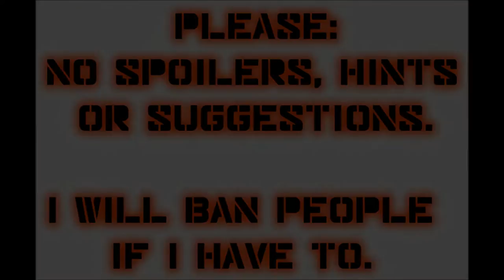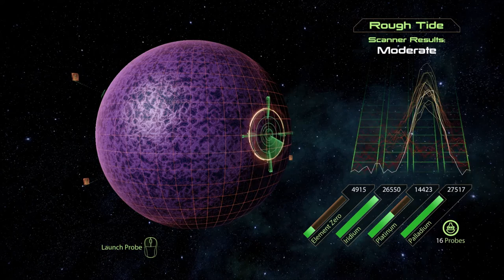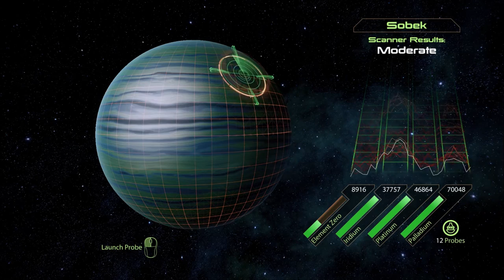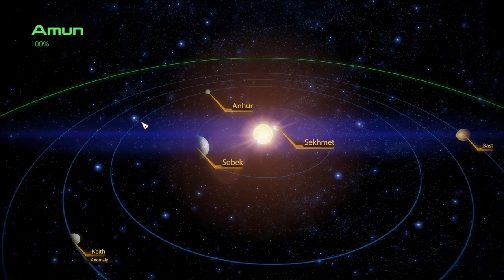Let's Play Mass Effect 2 (Blind), Part 32: Relic, Malgus & Amun Systems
Exploring the Eagle Nebula. This episode solely contains of reading planet descriptions and scanning them for resources. Much fun though, in my opinion.